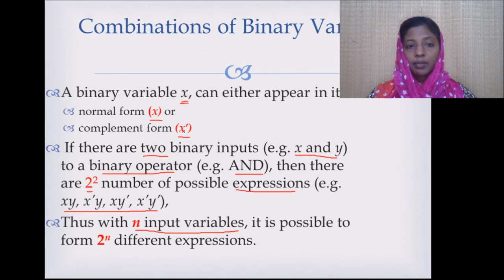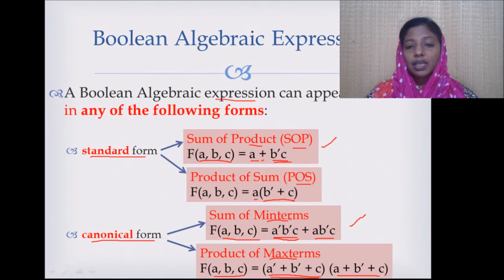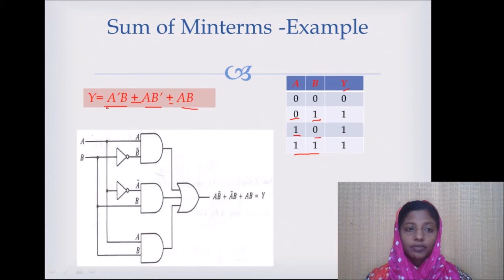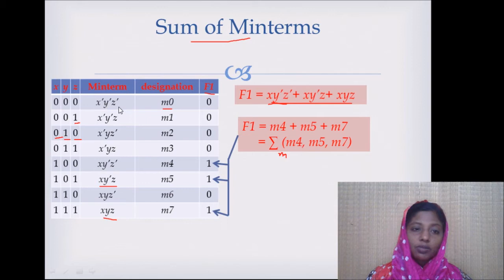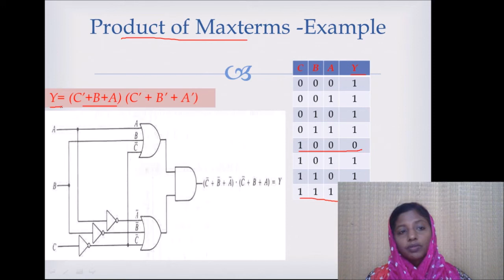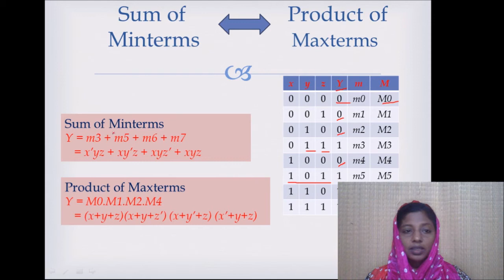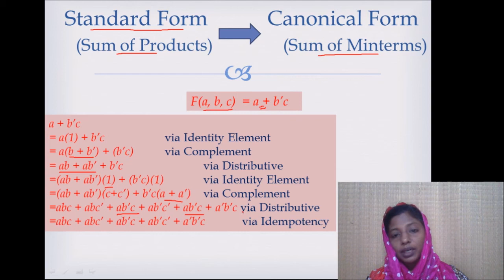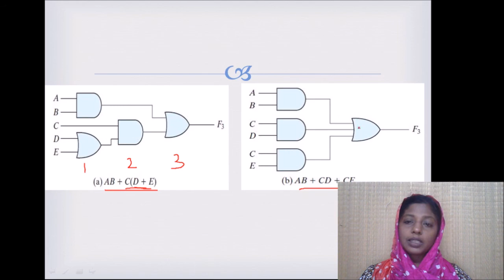Boolean Function Representations in Tamil